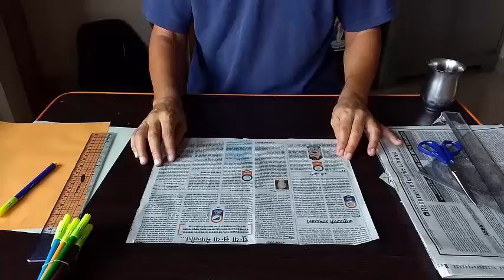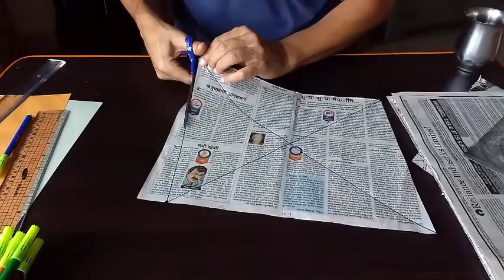Newspaper Parallelogram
3rd video on how to cut a parallelogram from a newspaper sheet. I have used the property of the diagonals of a parallelogram being bisectors of each other to mark and cut a parallelogram. Can you think of some more methods using the different properties of a parallelogram to cut one from a rectangular newspaper sheet?